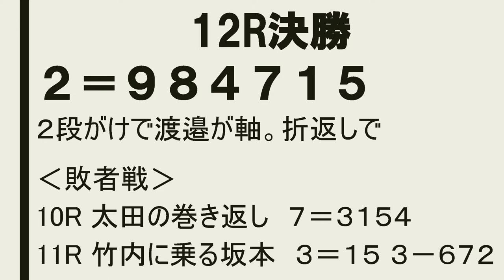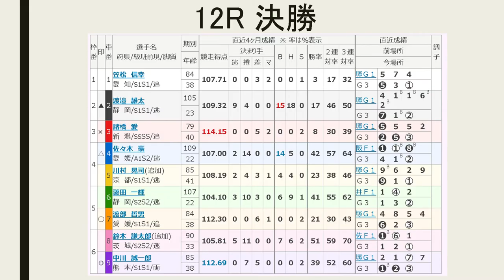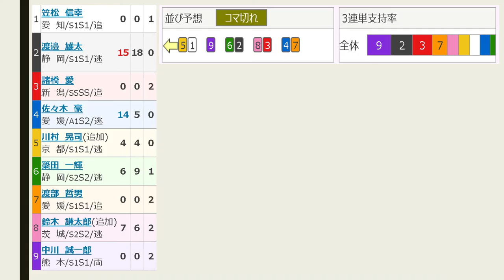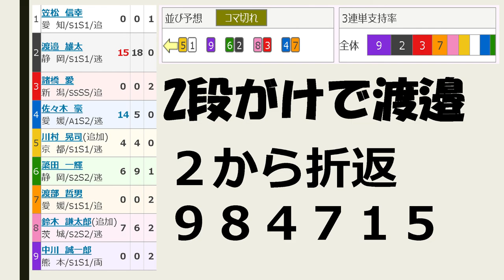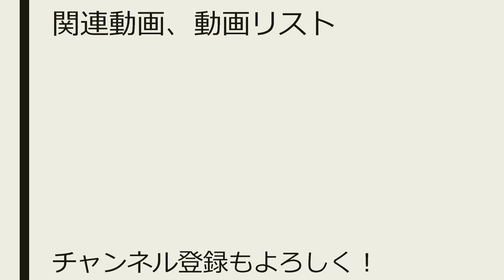【競輪予想】名古屋記念 最終日 決勝【Keirin 2018.05.20】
今回は概要で敗者戦10、11Rの予想もしてます。

10Rが5－9 20840円大的中！ 12Rも1－2 1000円で的中です